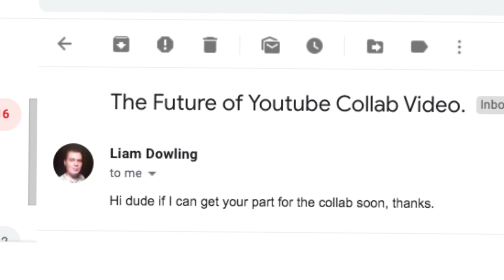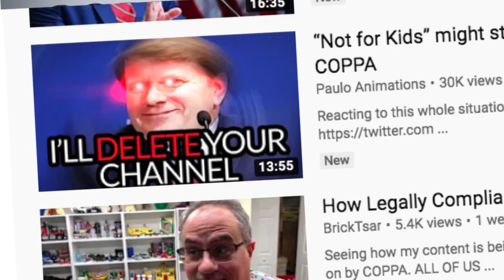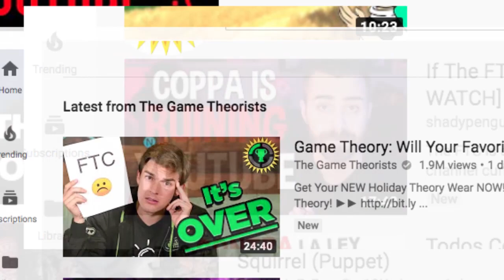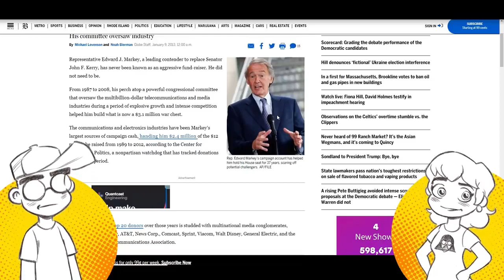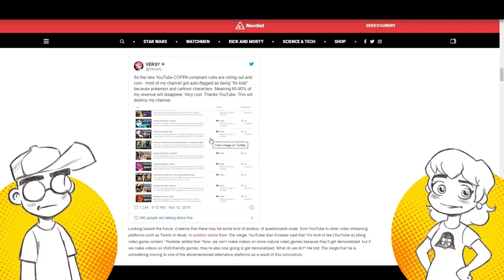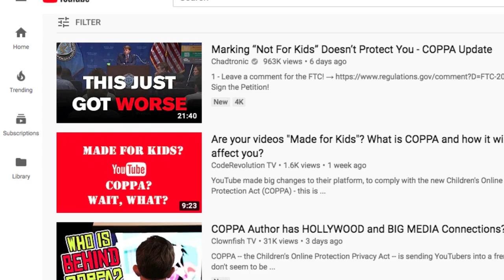THE FUTURE OF YOUTUBE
Knowing WHO really benefits off this new regulation will change our future, forever.